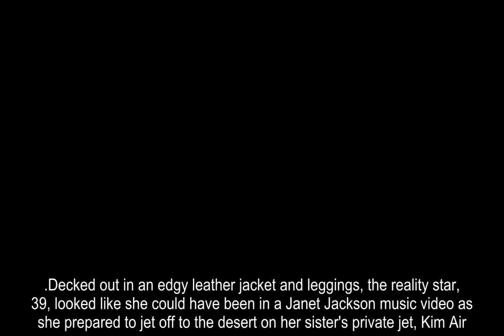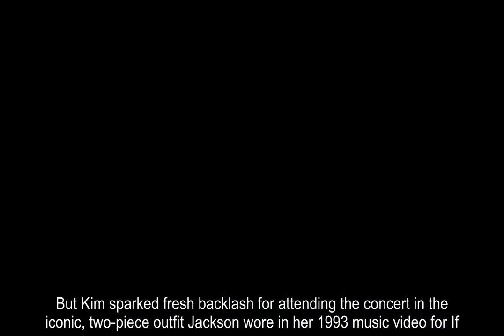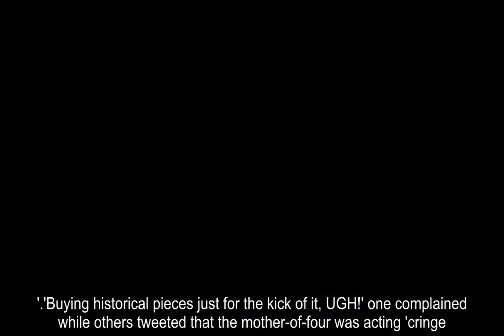Khloe Kardashian shows off her luxurious life with trendy outfits and a private jet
Khloe Kardashian has shared snaps from her recent getaway to Janet Jackson's concert in Palm Springs.